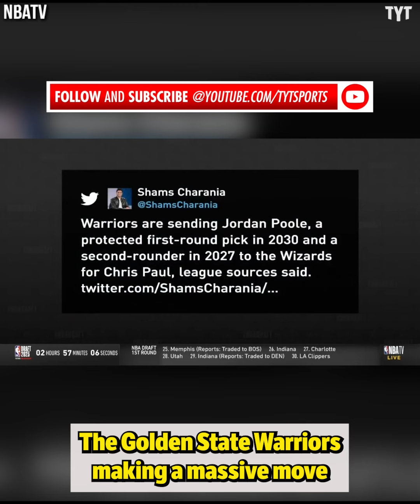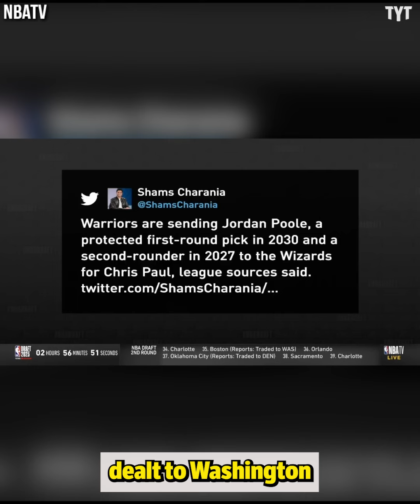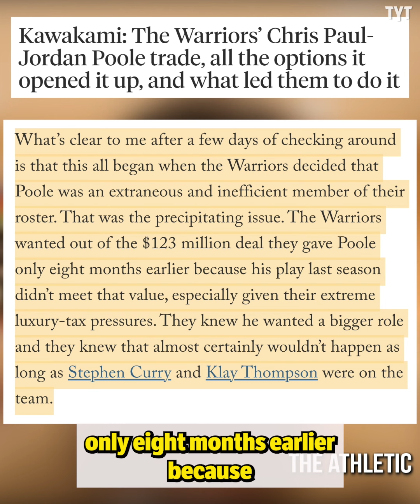Draymond Green-Jordan Poole Beef Takes a VERY Interesting Turn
We are learning new alleged information surrounding the Draymond Green-Jordan Poole beef following Poole's exit from the Warriors in a trade that sent Chris Paul to the Bay Area. Rick Strom breaks it down.

Rick Strom